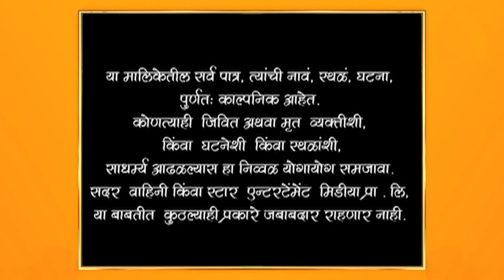Man Udhan Varyache|मन उधाण वाऱ्याचे |निखिलने मानले गौरीचे आभार !